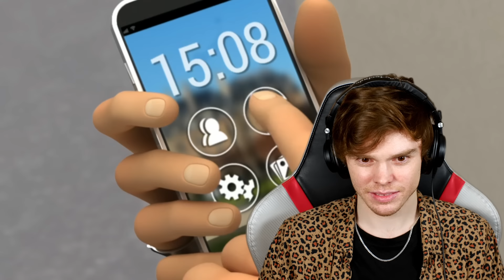Watching the OBLIVIO Episode of MIRACULOUS LADYBUG hurt my soul a little bit